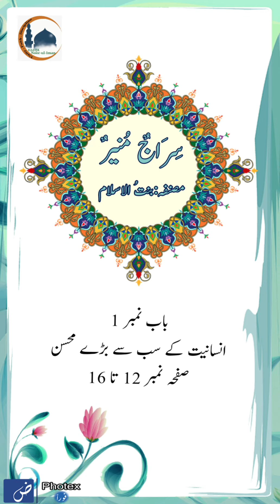Sirajun Muneer/Autor Bint ul Islam/Audio by Mozzayan saleem/HNI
انسانیت کے سب سے بڑے محسن
صفحہ نمبر 12 تا 16